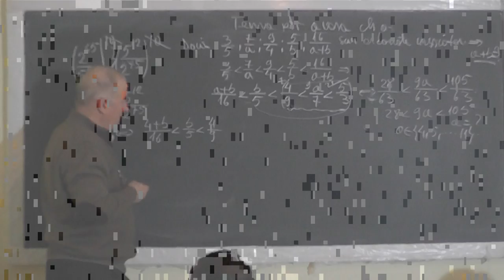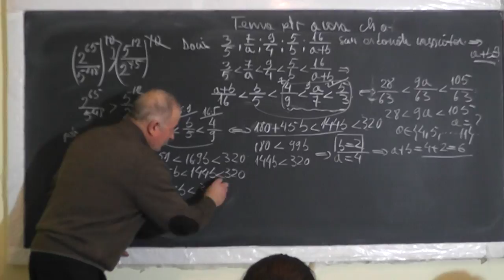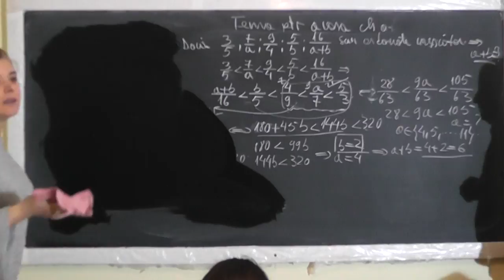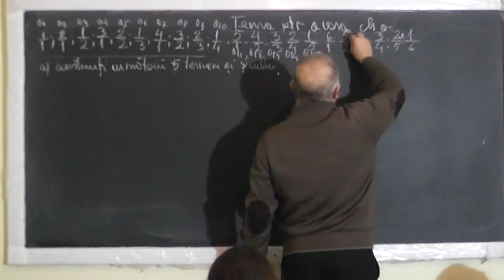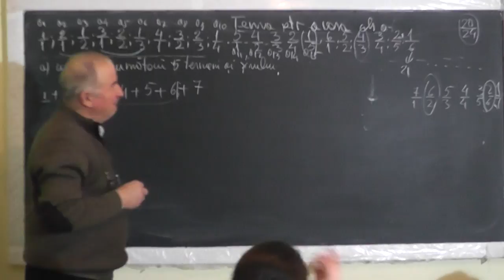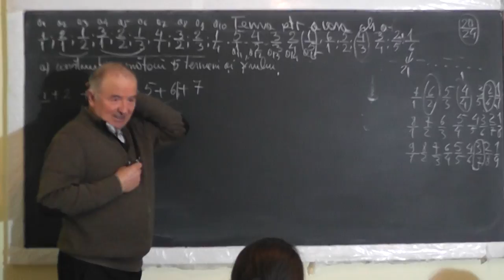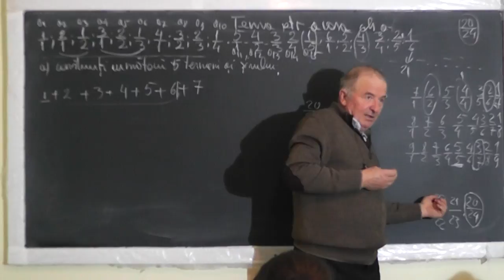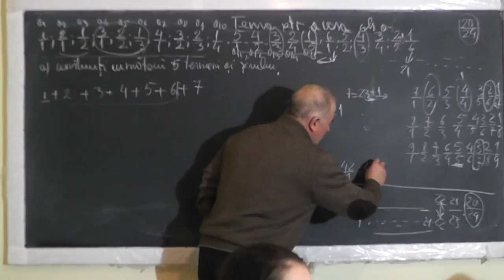2/2 Lectia 1413 - Probleme de olimpiada judeteana: Fractii Puteri Divizibilitate Siruri - Clasa 5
Aceste lectii sunt SUSTINUTE de VOI si daca va sunt utile, as aprecia un Like, Share, Comment - In aceasta lectie de matematica pe care o puteti vedea in direct si pe rezolvam o serie de subiecte de olimpiada judeteana la matematica la clasa a V-a.